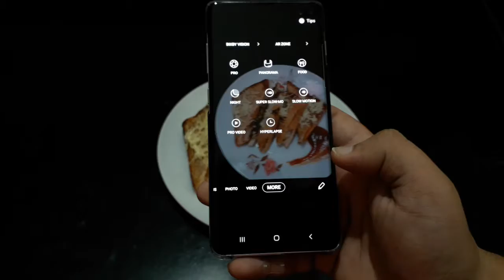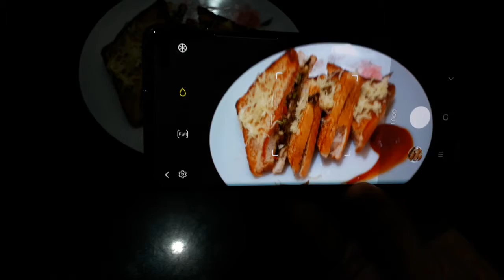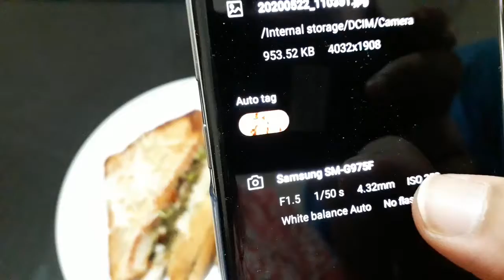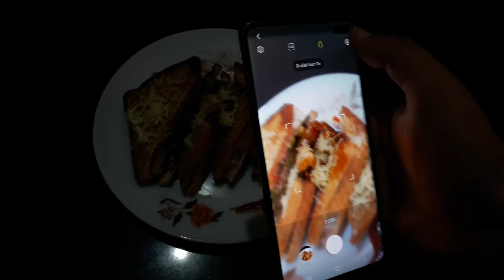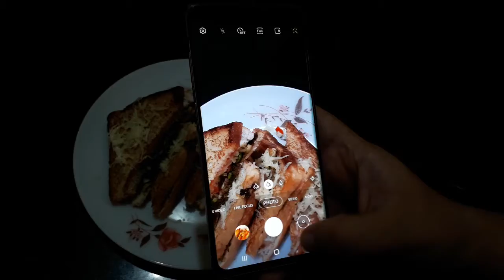how to shoot FOOD Photography on your phone!!!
this video is about food photography